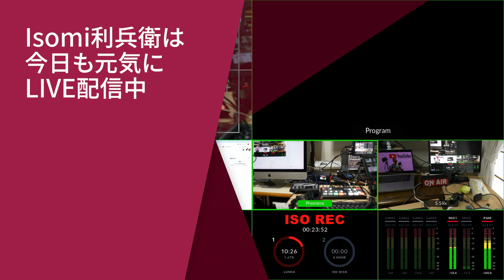切った貼ったの映像談義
編集ソフトもバージョンアップを繰り返し現在はサブスクです。従って毎日使わないと申し訳ありません。銀行口座から天引きされます。
編集ソフトもAIが使われるようになってきた。フィラー音声を自動的に認識してカット（短く）してくれます。
今日は自分の歴史を振り返って話してみました。一番スタンダードな映像マンと言えると思います。プロはスイッチャーもRolandのV120とか160を使いますが、私みたいなYouTiberはとっても安価なAtem Mini Proというスイッチャーで配信しています。
高いシステムであれ安いシステムであれ目的が一緒なら大きな差はありません。誰でも自分が使っているのが一番だと思っています。それでOKです。シニアになるともう顔がどうのこうのとかではなくて、健康であるかどうかが問題なのですから。